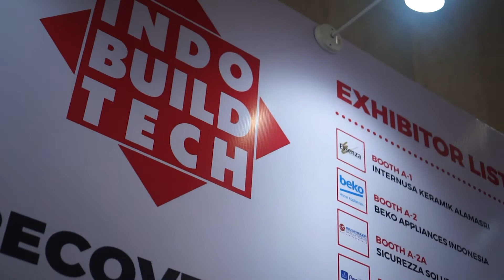Indobuildtech Expo 2021-Penguin Indonesia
Penguin kembali hadir di pameran tahunan terbesar building material dan interior IndoBuildTech Expo ke-19 yang diselenggarakan oleh PT Debindo-ITE. Pameran IndobuildTech Expo tahun 2021 ini digelar di JCC pada tanggal 17-21 November 2021.

Mau tahu seperti apa keseruan acara di booth Penguin? Simak videonya ya..